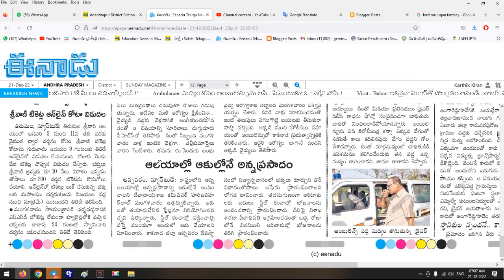రేపు వైకుంఠ ద్వార దర్శనం ఆన్‌లైన్ శ్రీవాణి టిక్కెట్ల కోటా విడుదల | TTD online tickets Updates